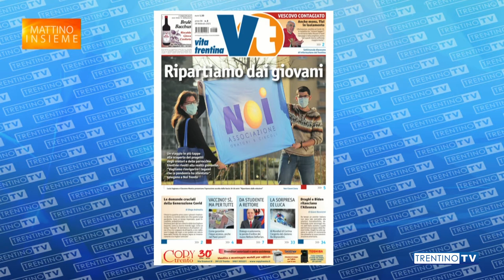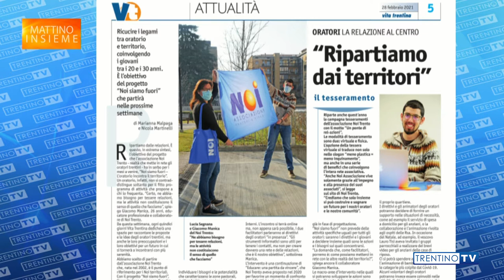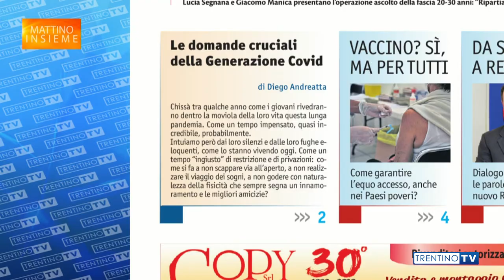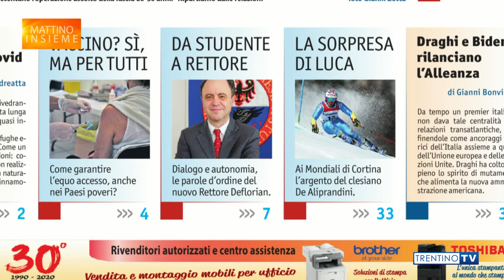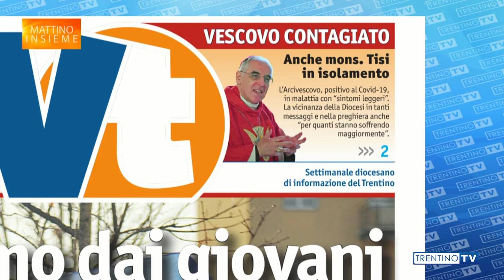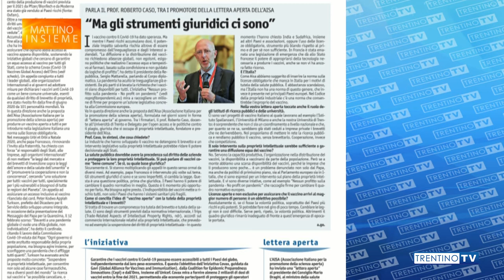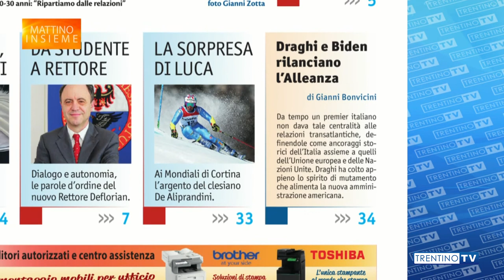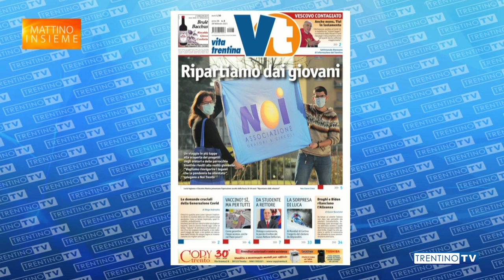A "Mattino Insieme" del 25 febbraio il nuovo numero di Vita Trentina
Il direttore Diego Andreatta presenta il numero di Vita Trentina in edicola questa settimana a "Mattino Insieme", il contenitore di Trentino TV condotto da Marco de Matthaeis.